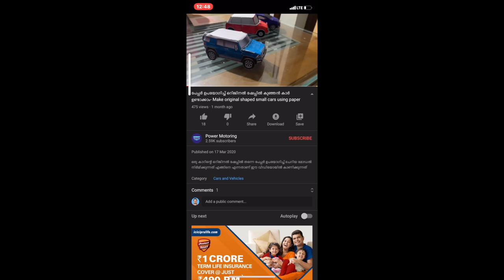അംബാസ്സഡർ കാറിന്റെ ചരിത്രം മുഴുവനായറിയാം -1956 മുതൽ 2014 വരെയുള്ള സമ്പൂർണ്ണ ചരിത്രം -Ambassaddor car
This Video explains about complete details of Ambassador car from 1956 to 2014.

Morris Oxford series 3-  Pic by RedsimonatEnglish Q52 -licence-Attribution-Share Alike 3.0 Unported
Alex issigonis- Pic by Birmingham Museums Trust-licence-Attribution-Share Alike 4.0 International
Mark 3-pic by- Kumarrajendran
Mark4- pic by- Andrew Bone-licence-Attribution 2.0 Generic
Nova- pic by- Rich42uk
Classic- pic by- Stefan Oemisch- licence-Attribution-Share Alike 3.0 Unported
Grand- pic by- Mr.choppers- licence- Attribution-Share Alike 3.0 Unported
Avigo- pic by BetacommandBot
Morris10- v15ben from Milton Keynes-licence-Attribution-Share Alike 2.0 Generic
Real sweet ambassador- pic bySteve Browne & John Verkleir-licence-Attribution 2.0 Generic
Port okha- pic by Akkida at English Q52- licence- Attribution-Share Alike 3.0 Unported
Port Okha- pic by Amiwins- licence- Attribution-Share Alike 4.0 International
Morris Oxford series 2- pic by Gwafton-licence-Attribution-Share Alike 3.0 Unported
Mini Cooper British icon- pic by Peter Trimming- licence- Attribution-Share Alike 2.0 Generic
Morris mini first model- pic by DeFacto- licence-Attribution-Share Alike 2.5 Generic
Ambassador grand interior- Pic by Ask27- licence-Attribution-Share Alike 3.0 Unported
Dzire- pic by order_242 from Chile- licence- Attribution-Share Alike 2.0 Generic
Morris Oxford 3-pic by Graham Robertson- licence-Attribution 2.0 Generic
Morris Oxford 3 side view- pic by Redsimon at English Q52- licence- Attribution-Share Alike 3.0 Unported
Ambassador interior- pic byDr K.R.Kesavan-licence-Attribution-Share Alike 4.0 International
Santro- pic by Vauxford- licence- Attribution-Share Alike 4.0 International
PSA group- pic by TTTAAA-Licence-Attribution-Share Alike 4.0 International